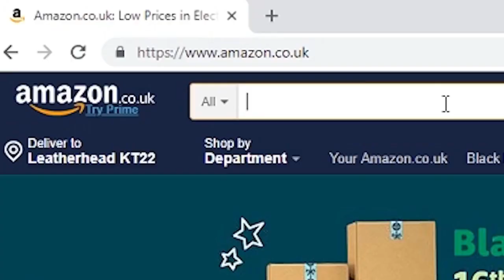BEST OF Mcjell 2018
My best moments of 2018, Thanks everyone for the support, have a good CHRISTMAS!!! (will be back in a few days)